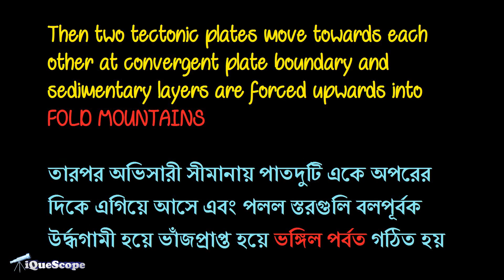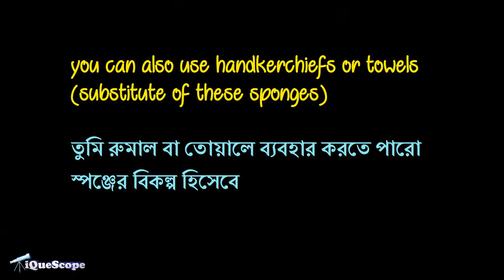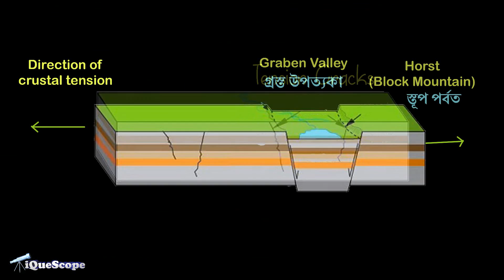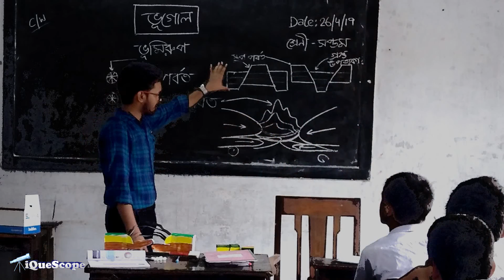Fold & Block Mountain Working Model | Jahi Iqbal with Sayan Dey | iQueScope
These two models of Fold Mountain and Block Mountain are perfect for demonstration by Teachers.
Used Materials:
For Fold Mountain: Thermocol Box, Mount Board, Papers, Glue, Colors, Scissor, Sponge, Pins and Patience.
For Block Mountain: Box of Card Board or Colgate Pack Box, Paper, Glue, Colors, Knife/Blade/cutter.